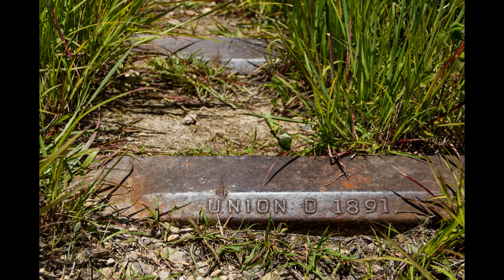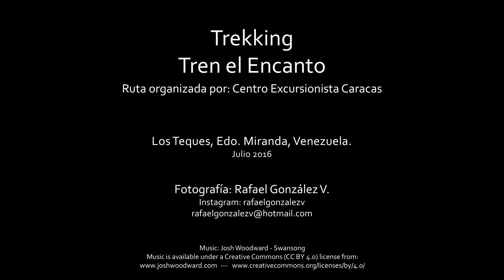Trekking Tren el encanto (Slideshow)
Excursión Tren el Encanto

Los Teques, Edo. Miranda, Venezuela.
Julio 2016

*Photography: Rafael González V.